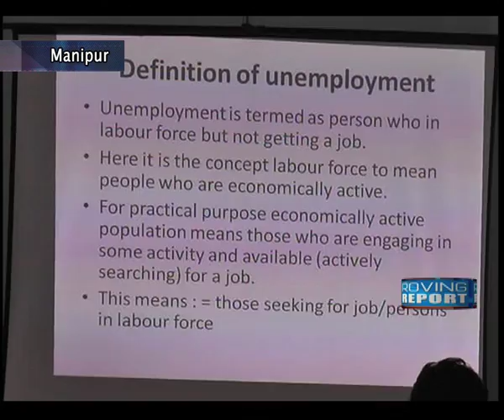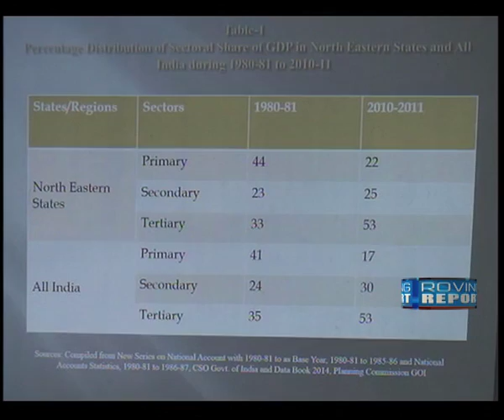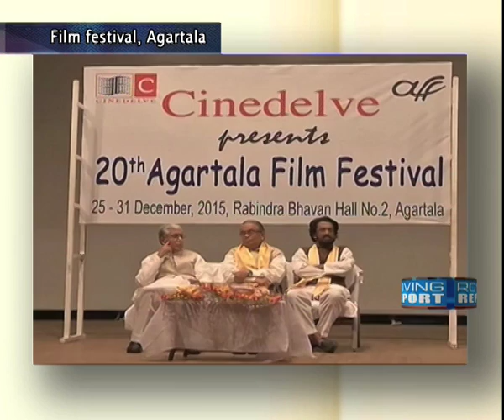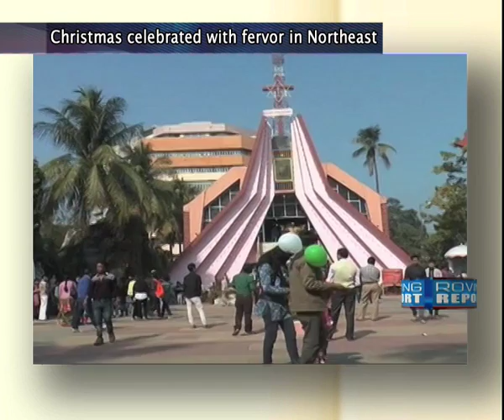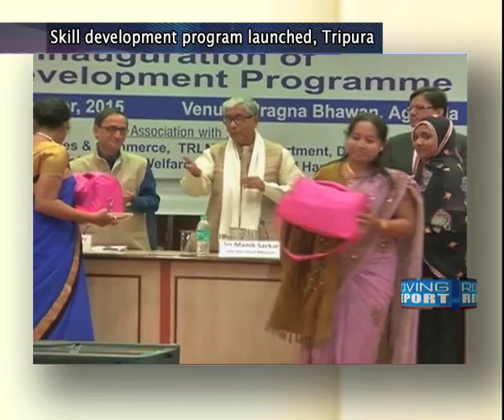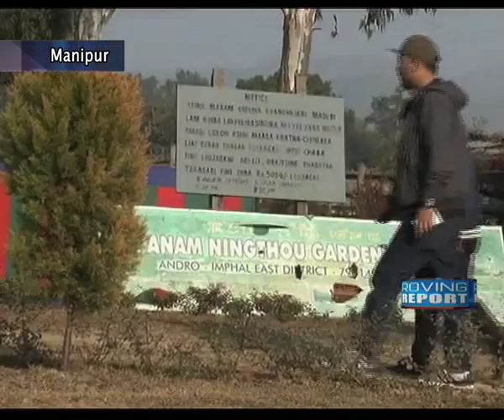Roving Report 31 December